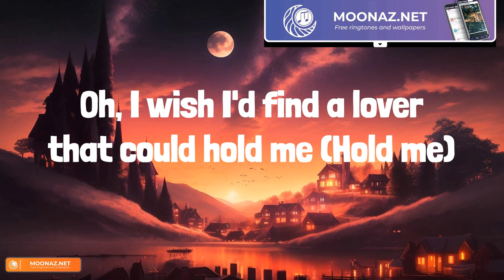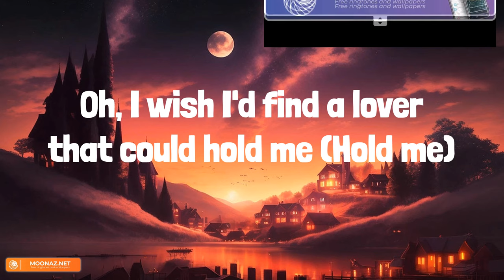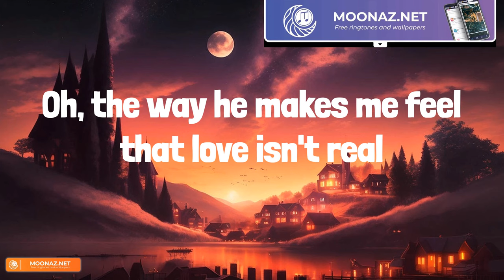Fifty Fifty - Cupid (Lyrics)